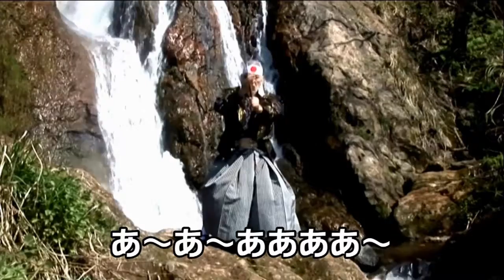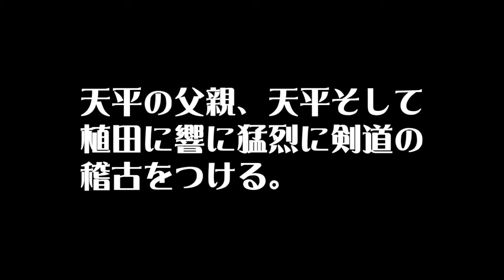SAMURAI天馬天平、只今参上！オープニング2017.10.19.OA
★総合司会･企画・構成･演出：山前五十洋　★アシスタント：前ひろこ・森ちゃんの歌っていい：森茂夫　第一部：天平劇場（つかさ光・響彬斗・前ひろこ・山前五十洋）　★ひろこの日本探訪（前ひろこ）　★特別ゲスト：（響彬斗・織田無道）　★歌の特別ゲスト：（本郷直樹）・ゲスト歌手（浪岡宏樹）・レギュラー歌手：綾城ミサ・つかさ光・前ひろこ・山前五十洋　★トリ歌手（森茂夫）★提供：ゴールドラック合同会社・映画「七福神・三匹のおばちゃん刑事・MAGIC」製作委員会　★配信：アベマFRESH・山前五十洋Youtube
毎月一回の第4金曜日午後7時半～9時30分